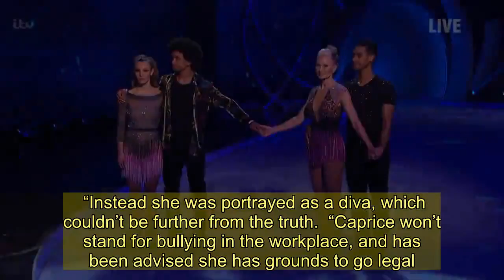Caprice escapes Dancing on Ice elimination as Radzi Chinyanganya is sent home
CAPRICE was saved from elimination on Dancing on Ice tonight as Radzi Chinyanganya was sent home.  Blue Peter Presenter Radzi - who replaced Michael Barrymore at the last minute - was sent home as the judges decided to save Caprice and her new partner Oscar Peter.      All four judges opted to save Caprice and saved her due to her skate off performance.  Caprice was saved by the judges after the skate off and it comes after ITV denied claims she was bullied by her former professional partner Hamish Gaman.  The American model, 48, complained to TV bosses about pro skater Hamish Gaman’s “gaslighting” behaviour or  psychological manipulation and threatened to quit unless she was given a new partner.   However, an ITV spokesman denied the claims, saying: "We take allegations of bullying very seriously but found no evidence on Dancing On Ice and strongly refute any suggestion to the contrary."  Backstage sources told The Sun, a supervisor was brought in to monitor their training for Dancing on Ice as tensions between the duo turned “toxic”.  A crew member said: “Hamish is an incredibly hard taskmaster and was pushing Caprice beyond her capabilities.  “She was giving it her all but felt like it was never enough.   “He was relentless, and basically gaslighted her.  “His bullying wore Caprice down. She complained to execs, yet not much was done besides bringing in a supervisor.  “Instead she was portrayed as a diva, which couldn’t be further from the truth.  “Caprice won’t stand for bullying in the workplace, and has been advised she has grounds to go legal. For now, she wants to give her all to the show.”   While Hamish, 36, will not skate with Caprice again, ITV confirmed he will still take part in the show’s group numbers.  Viewers will tonight see Caprice skate with a different pro partner, Oscar Peter. A spokesman for Caprice declined to comment.